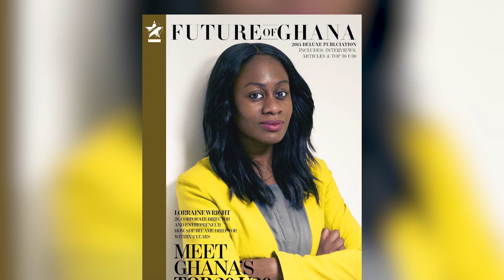Arnold Sarfo-Kantanka “On the road with Sika”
Founder of futureofghana and mefirighana, Arnold talks about dealing with identity crisis, meeting the founder of Skype and explains the importance of networking.

Production: Abstract Media Production